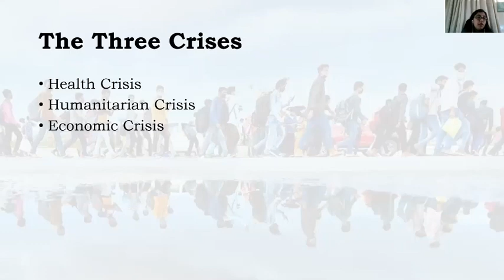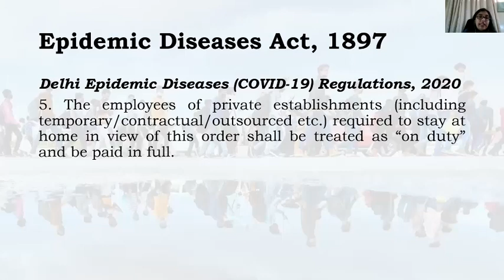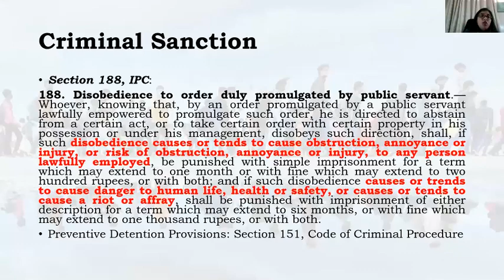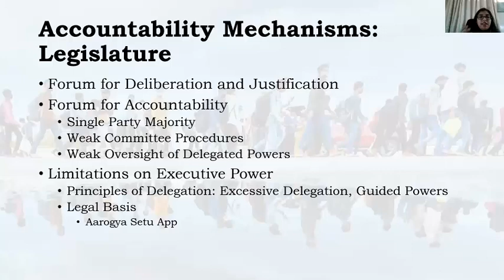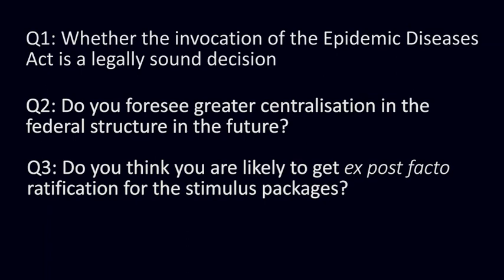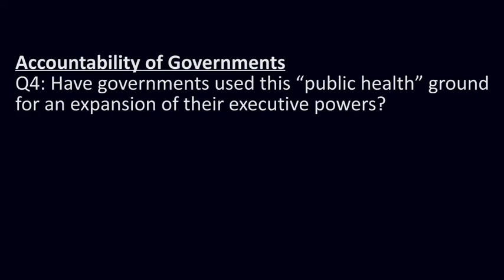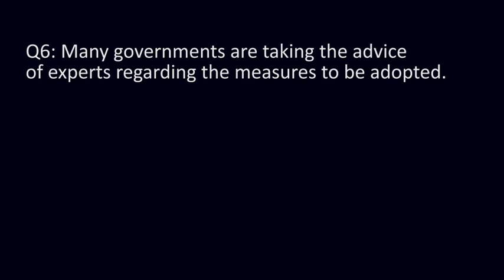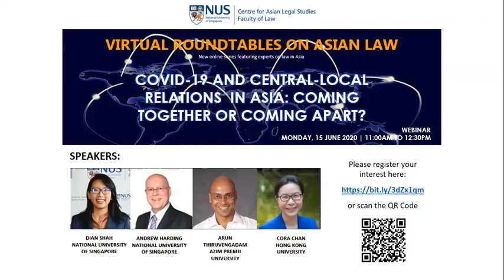VR1 COVID-19 and Constitutionalism in Asia: Executive Power in a Time of Crisis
Organiser: Centre for Asian Legal Studies, NUS Law
Date: 27 May 2020, Wednesday. Time: 10AM (SGT) (75 minutes session)

Part I (00:03) Introduction
Part II (05:05) Aparna Chandra (National Law University, Delhi)
Part III (20:20) Melissa Crouch (University of New South Wales)
Part IV (31:33) Kevin Tan (National University of Singapore)
Part V (44:36) Yeh Jiunn-rong (National Taiwan University and former Minister of Education)